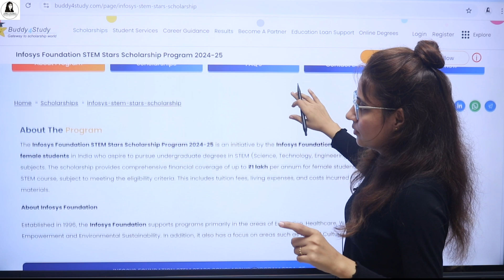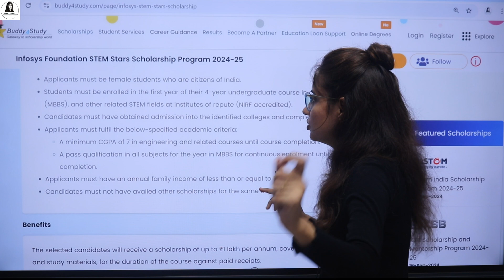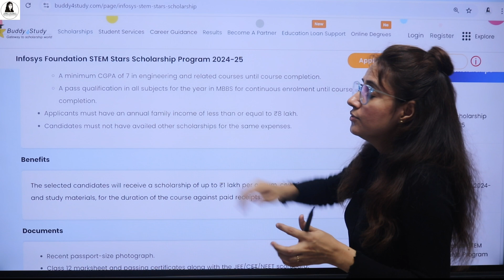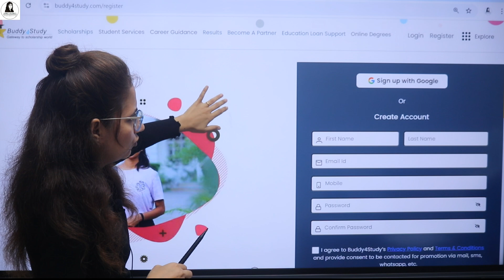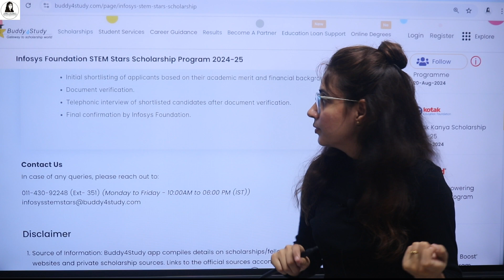Infosys STEM Scholarship for college students | 1 lakh/annum | BE | B.Tech | MBBS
🎥 Infosys Foundation STEM Stars Scholarship Program: A Golden Opportunity for Aspiring Female Engineers and Doctors!

In this video, we’re diving into an amazing opportunity that could shape the future of young women passionate about STEM fields—particularly those pursuing engineering and MBBS degrees. The Infosys Foundation STEM Stars Scholarship Program is dedicated to empowering female candidates who aspire to make a significant impact in Science, Technology, Engineering, and Medicine.

We’ll explore the eligibility criteria, how to apply, and the incredible benefits this scholarship offers.

So, if you or someone you know is a driven female student with big dreams in engineering or medicine, watch this video to learn how the Infosys Foundation STEM Stars Scholarship Program can help turn those dreams into reality! 🌟

WomenInMedicine
STEMEducation
ScholarshipOpportunity